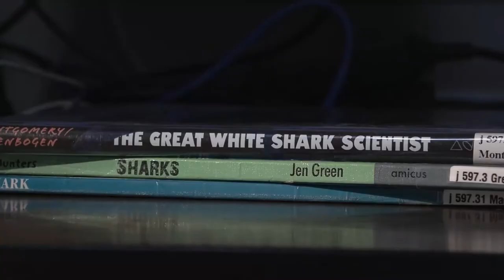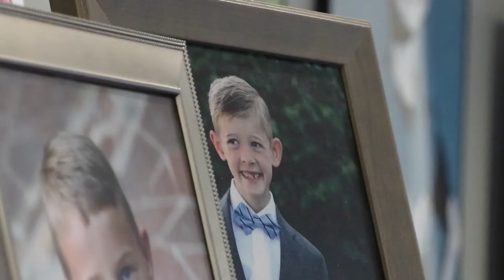Really Scary But Also Really Interesting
Q4, Solo Top, News Feature No Time Limit
1st Place, Peter Rosen, KSL, Really Scary But Also Really Interesting